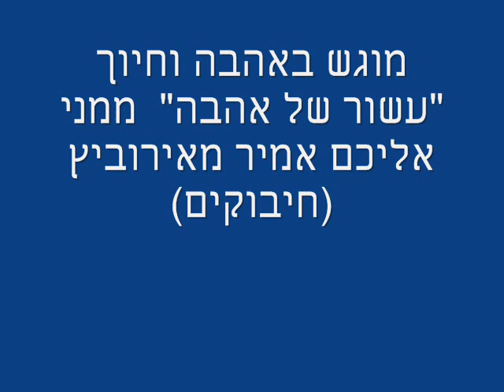פרוייקט שירי המחנה עשור של אהבה מאת אמיר חיבוקים_0001.wmv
עשר שנים עברו ,חווינו, התבגרנו, גדלנו,הלכנו חזרנו, ואז פסח מתקרב שמעורר איזה זיכרון מתוק  כששומעים את המילה  מחנה! איזה זיק מפציע ,מתעורר. ואומרים אנו  לעצמנו מה עוד שנה עברה אז כן, עשור חלף והחלטנו לחגוג  "עשור של אהבה

עשור של אהבה
מילים- אמיר מאירוביץ
לחן- למנגינה של "עד לשם" אביתר בנאי
אסור לך לחשוב שלא תיכנסי
תזדרזי, תרשמי, שיהיה לך מקום
החלפנו קידומת מטפחים דור חדש
בצוות פריון יסדרו גם לך
גדלנו מתוך זה גילינו דברים
עשור של אהבה אנו מוקירים
פזמון-עד לשם במדבר,ילד רץ הביתה
מחנה הוא נזכר
כל שנה היא אחרת,אתגרים חדשים
וכולנו אחד כשבט אחים
היינו פה כבר קודם ונשאר רק לזכור
אהבה היא הכלי להדליק את האור
מחנה הוא נזכר
יש תפריט מסודר והמים זורמים, והסולר נגמר
וכולם שוב בונים, וביחד שרים
חוץ מהעצלנים